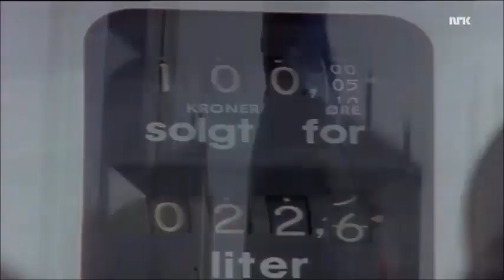Espen og Annmari - Mopedagogen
Espen og Annmari var et fiktivt kjærestepar som ble skapt for underholdningsprogrammet Halvsju i 1981-82.
Iløpet av serien bidro de med en rekke sketsjer og sanger.
I rollene er Ivar Dyrhaug og Turid Øversveen.
Forteller på sangene er Jonas Fjeld, samt Marius Muller på gitar.